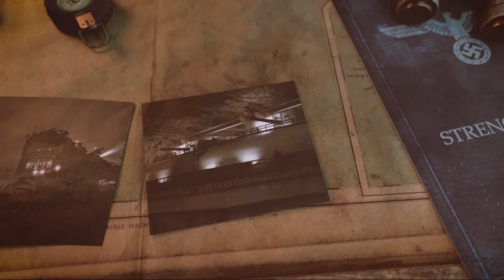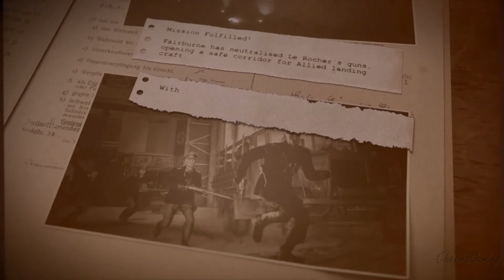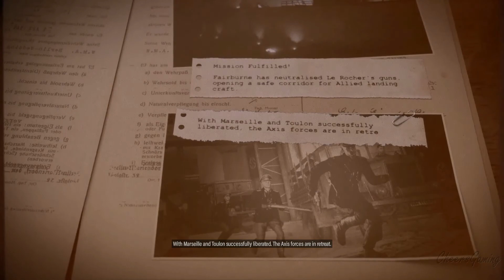Sniper Elite 5 Landing Force Gameplay Walkthrough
Sniper Elite 5 is a Third Person Tactical Shooter Stealth game released by Rebellion Developments in 2022.
 It is the 5th installment in the Sniper Elite series & a sequel to Sniper Elite 4.

The protagonist returns as elite sniper fighting to uncover secret Nazi project call Project Kraken.
Backdrop is set in France with Modes & Graphical enhancements over its predecessors.